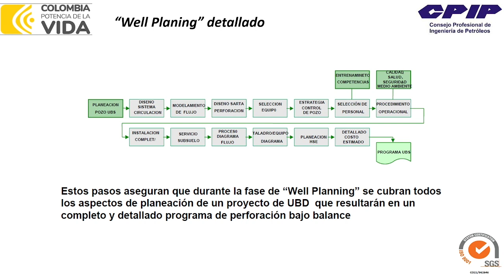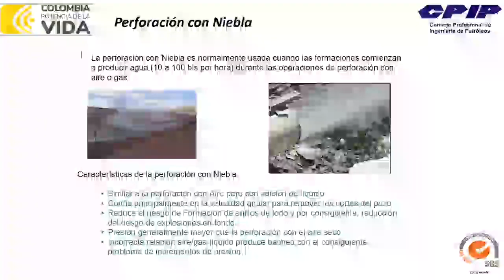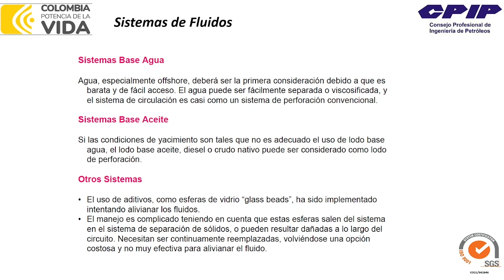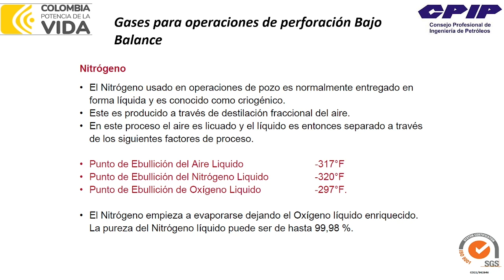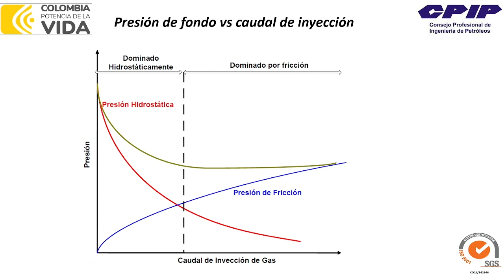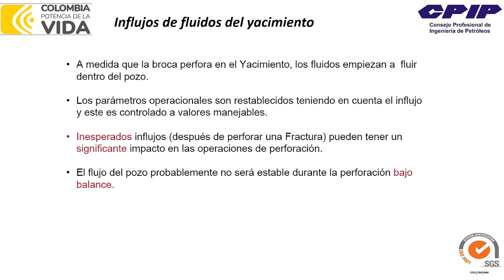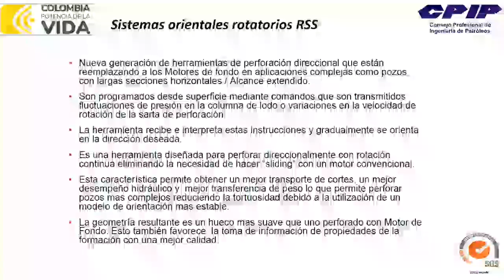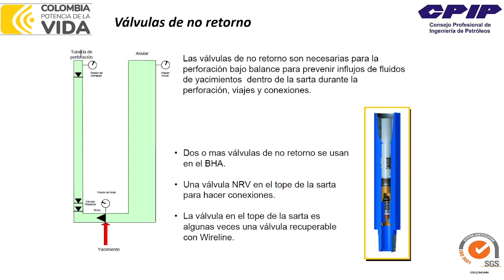Introduccion a la Perforación en bajo Balance - Módulo 2 - Jose Luis de la Jara